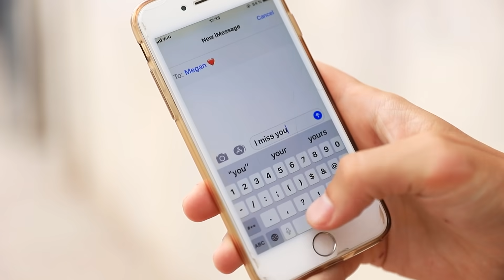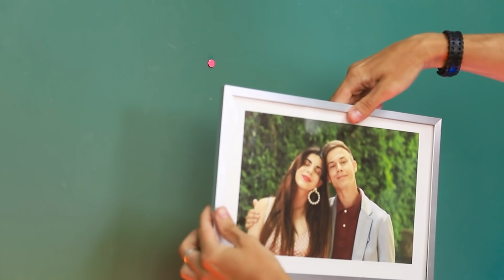คบซ้อน!! มันดีหรือแย่กันนะ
17 สถานการณ์ตลกของภูติผีปีศาจในวันฮัลโลวีน / สถานการณ์สยองขวัญ
จะเป็นยังไงเมื่อชีวิตของผู้ชายสุดเพอเฟ็ค หน้าตาดีอย่างแครรอทจะมาคบซ้อนกับผู้หญิงถึงสองคน มาดูกันว่าความจะแตกหรือไม่ ไปติดตามกันเลย